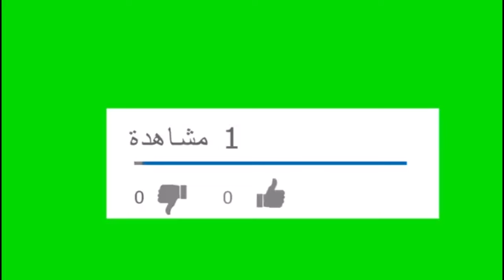حياة قصيرة ومعاناة كبيرة عاشتها ميرنا المهندس وتفاصيل الساعات الأخيرة في حياتها ومالا تعرفه عنها !؟؟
# الفنانة ميرنا المهندس #
# قصة حياة الفنانة ميرنا المهندس #
# الفنان أمير شاهين #
# قصة حب الفنانة ميرنا المهندس والفنان أمير شاهين #
# حكايات زيزي #
# رحلة #
# مرض#
# رحلة مرض الفنانة ميرنا المهندس #
# حكايات زيزي #